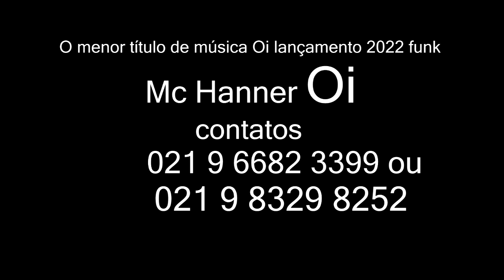O menor título de música Oi lançamento 2022 funk Mc Hanner Oi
CONTRATE JÁ : 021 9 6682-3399 ou 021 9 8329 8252